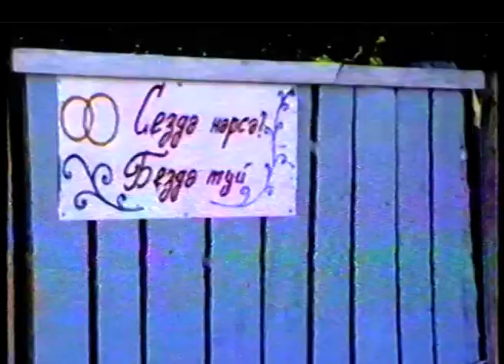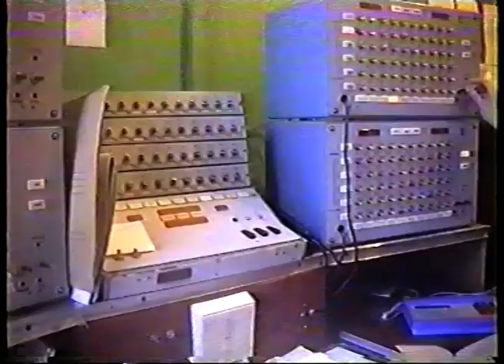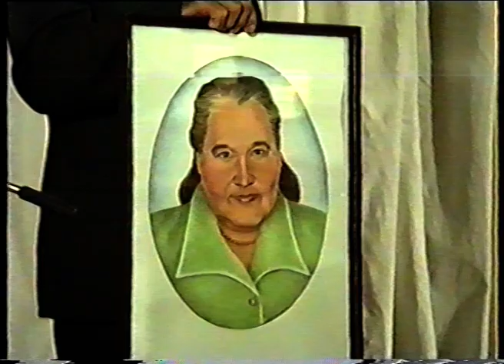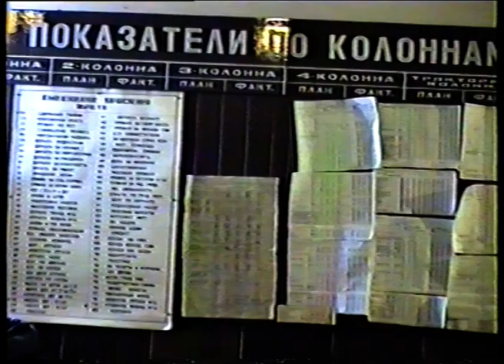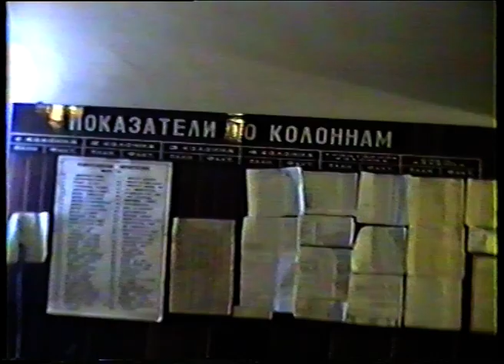Передачи янаульского телевидения за октябрь 1993 г.